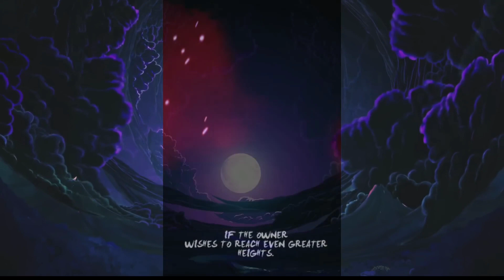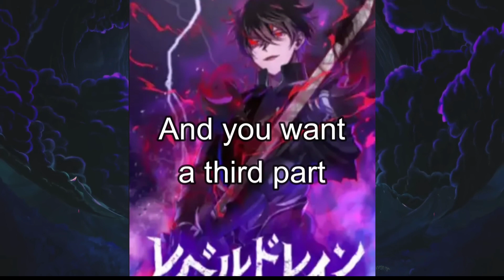He Was Humiliated Until He Found Legendary Armor And Leveled Up Instantly!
Synopsis Level Drain

“In this world, levels are absolute, and the weak are deprived of everything. I was once like that…”

This is a world where dangerous monsters roam the land and adventurers make their living by defeating them. With level as the symbol of absolute power, those with the higher levels gained wealth and fame while those with the lower levels exploited others further beneath them.

The protagonist, Alca, was called a “corpse scrapper” because of his “Unable to gain experience” skill, which prevented his level from rising, making him the lowest in society. Under such circumstances, he obtained the “Abyss Armor,” a suit of armor of calamity.

This armor makes him able to use “Level Drain,” which allows him to absorb the level of the person he kills!

“With this power, all those who stand in my way will be……”

Alca, who now has obtained the “Level Drain”, begins to increase his fame and abilities as an adventurer by absorbing the levels of both humans and monsters alike.

But before his path, dragons, the strongest species in the world, as well as adventurers of the natural disaster class, of which there are only a few in the world known. stand in his way.

However, even they are nothing but stepping stones for him.

This is a heroic tale of a jet-black knight, once despised as the lowest of lowest, who now takes from those above and grows to become the most powerful being in the world.

Ignore this
manga anime recaped manga EXPLAINED
manga